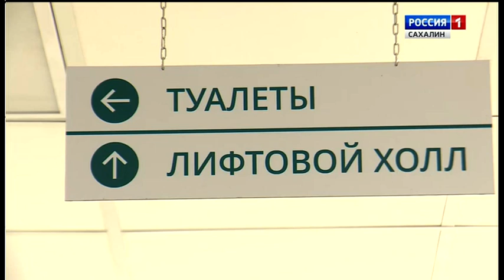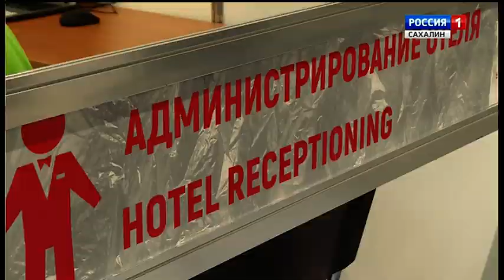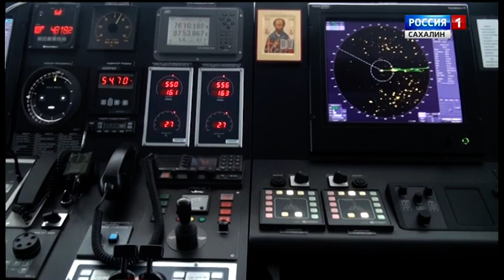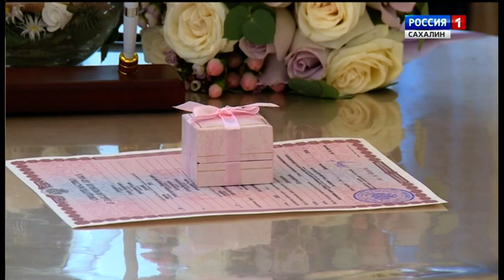Врезка ГТРК "Сахалин" (Южно-Сахалинск, 31.12.2018 14:20)